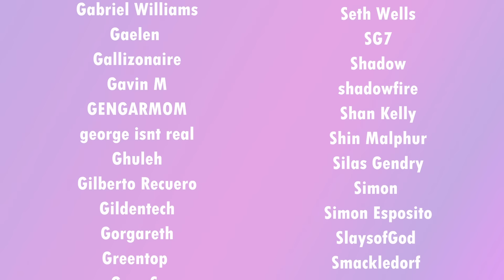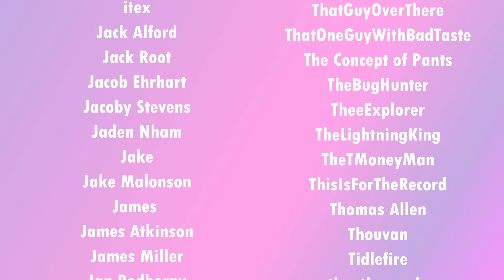Girlfriend Comforts You 💗 𝘼𝙪𝙙𝙞𝙤 𝙍𝙤𝙡𝙚𝙥𝙡𝙖𝙮 [Chronic Pain Comfort/Sleep Aid] [Hair Stroking] [Rain]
Your mommy girlfriend is here for you when the pain becomes too much to handle.

Only hair stroking & rain from 9:12 - end

♡ I record on a binaural microphone. Use headphones for the best experience.

𝐒𝐜𝐫𝐢𝐩𝐭: u/Michael-Afton on Reddit!